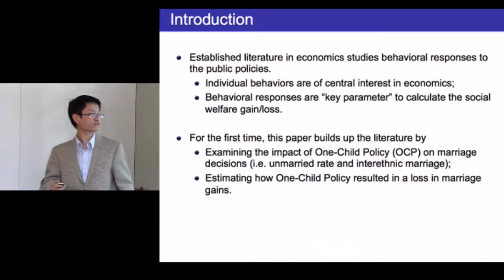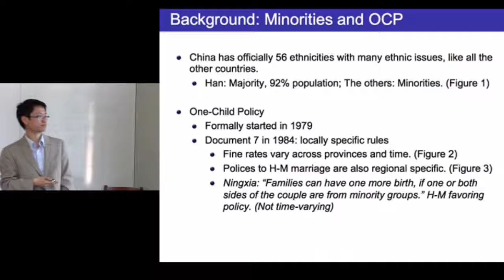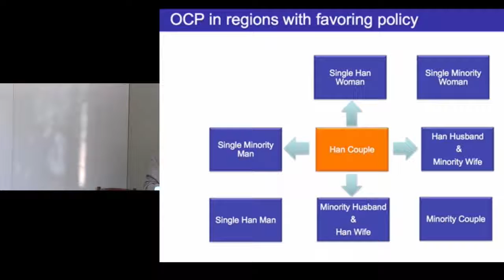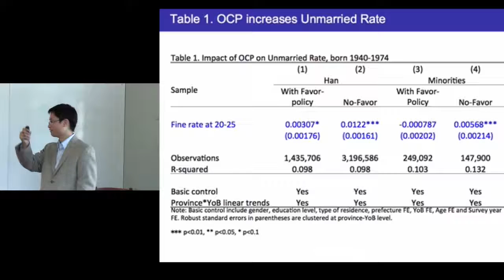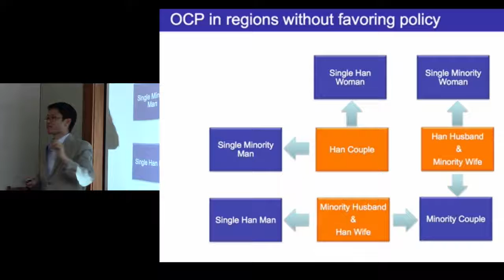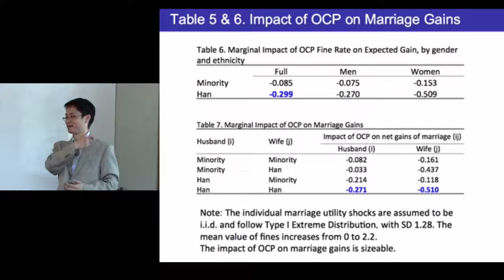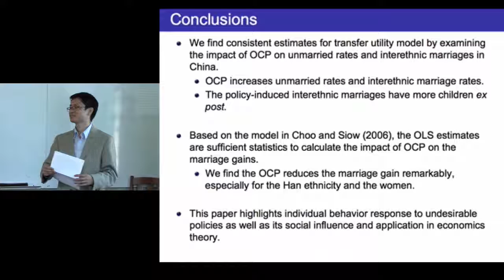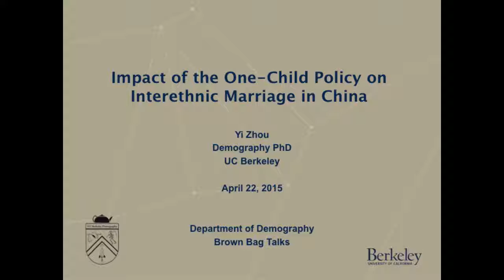Yi Zhou, Demography Dept Brown Bag, April 22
Impact of the one-child policy on interethnic marriage in China